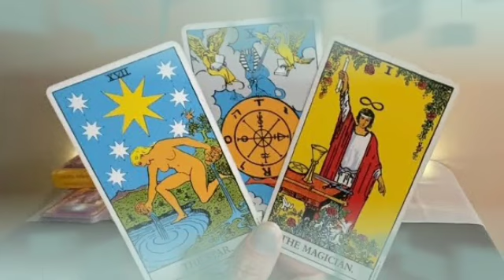تاروت برج الأسد من 23 إلى 31 أكتوبر 2021 // شريك خائف من خسارتك😔حزين و قلبه معك يا أسد😏بيحبك جدا